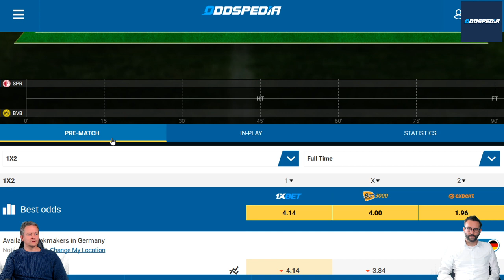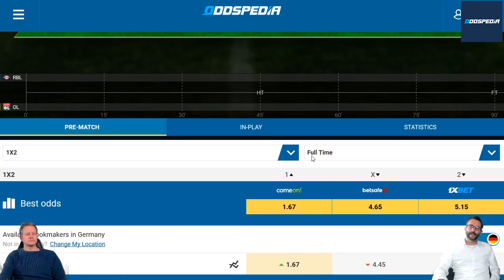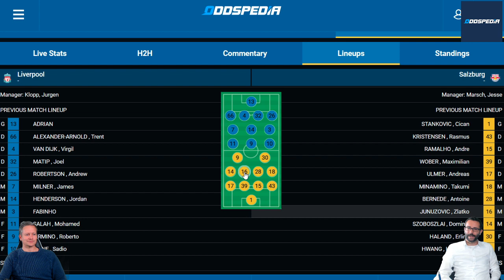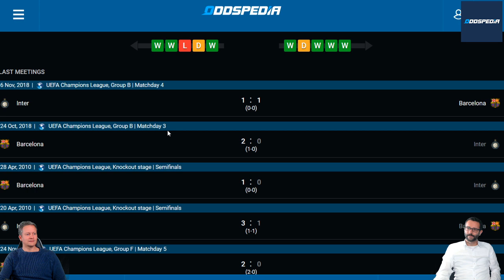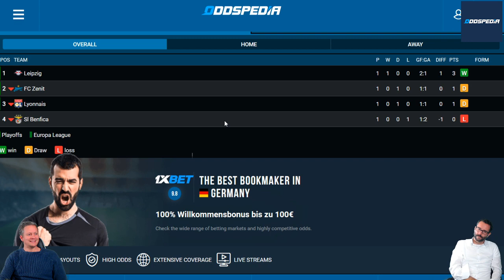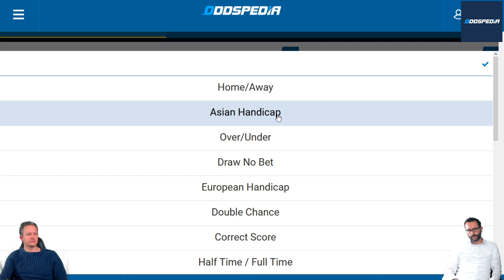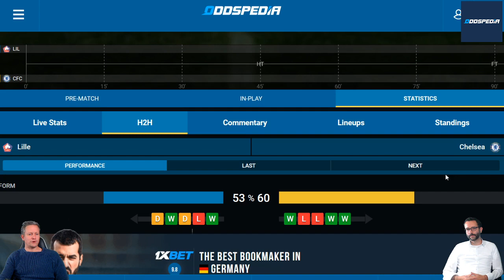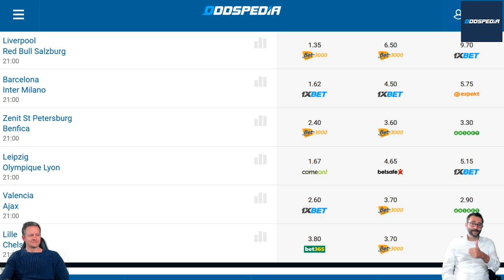Champions League Tipps #02 für die Spiele heute am Mittwoch den 2. Spieltag 2019/2020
Borussia Dortmund ist zu Gast bei Slavia Prag und muss den ersten Sieg der Champions-League-Saison 2019/2020 einfahren.

Der zweite deutsche Vertreter RB Leipzig empfängt Olympique Lyon. Leipzig ist mit einer Quote von 1.67 Favorit. Ist das eine klare Sache für RB?

Liverpool empfängt RB Salzburg. Nach dem 6:2 gegen Genk sind die Österreicher gegen den Titelverteidiger hochmotiviert. Mal schauen, ob die Liverpool-Quote von 1.35 wirklich gerechtfertigt ist.

Barcelona bestreitet um 21 Uhr das Heimspiel gegen Inter Mailand. Das Duell gabs schon in der vergangenen Saison zweimal. In Barcelona gewann das Heimteam mit 2:0. In Mailand trennten sich beide 1:1.

Weitere Spiele:
Zenit St. Petersburg - Benfica Lissabon
Genk - Napoli
Valencia - Ajax
Lille - Chelsea